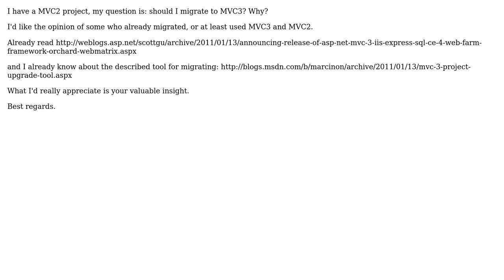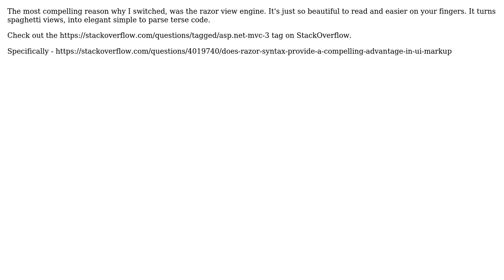Software Engineering: Should I migrate to MVC3? (2 Solutions!!)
Software Engineering: Should I migrate to MVC3?

With thanks & praise to God, and with thanks to the many people who have made this project possible! You are responsible for your own actions.